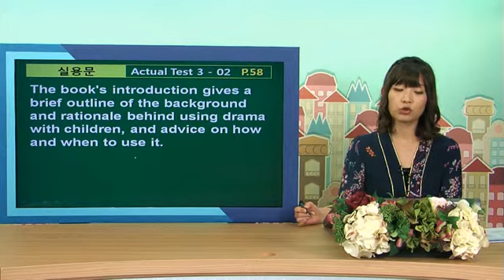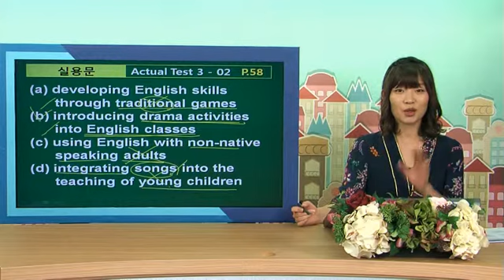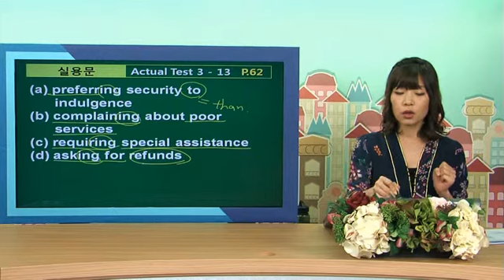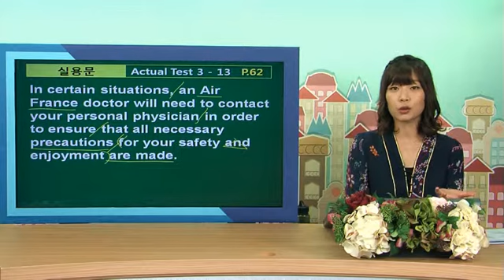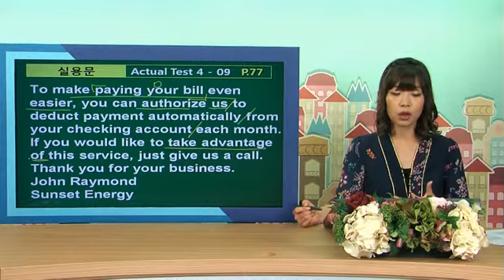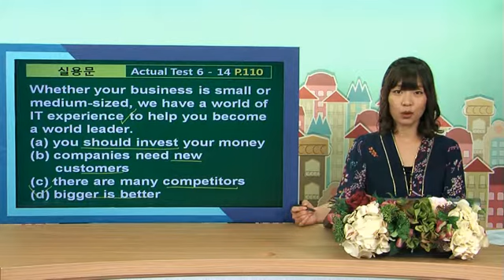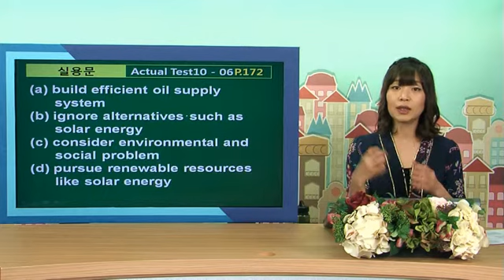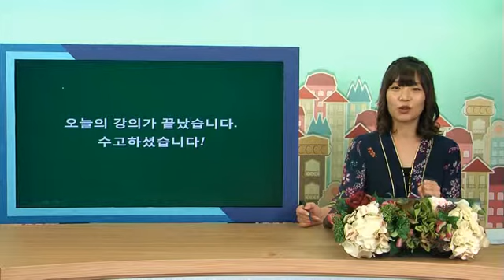텝스인강 에듀씨에스 잇츠텝스 reading 1000 독해인강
에듀씨에스의 잇츠텝스 리딩 1000 독해인강입니다.
It;s TEPS 1000 시리즈들 중에서 가장 인기가 많은게
독해 교재인데요, 인강도 들어보세요~!